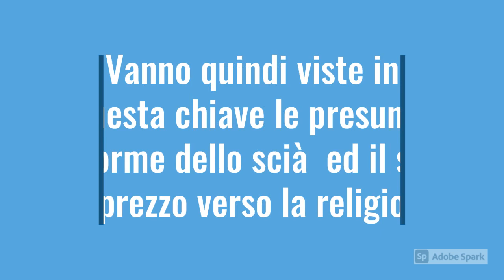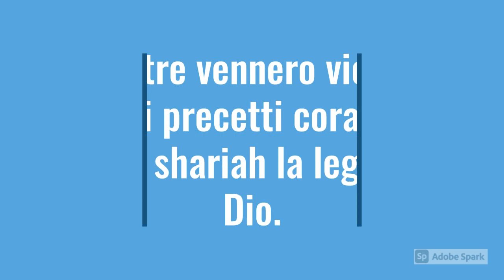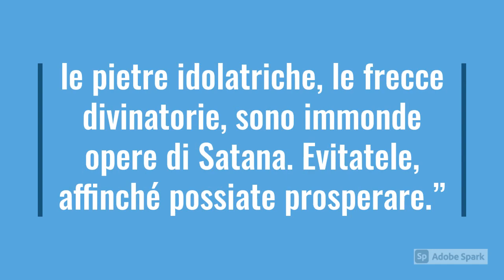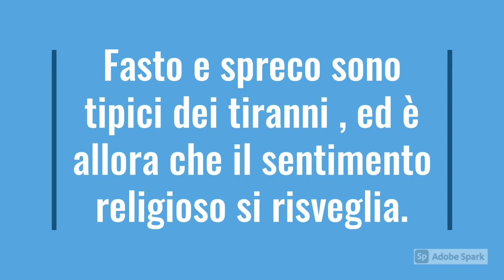L' Imam Ruhollah Khomeini e la nuova primavera coranica I Parte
Una guida per i credenti